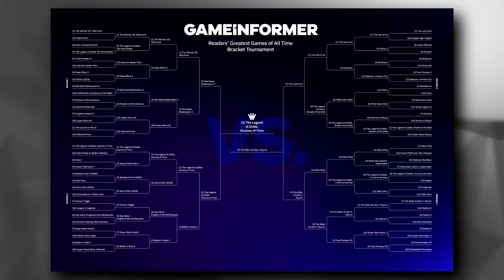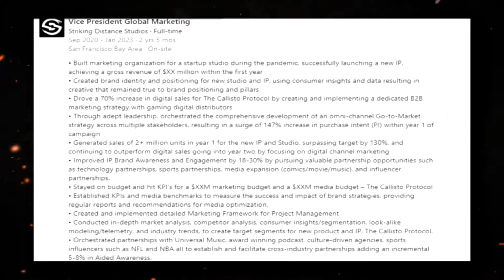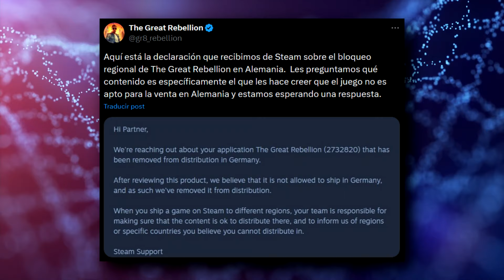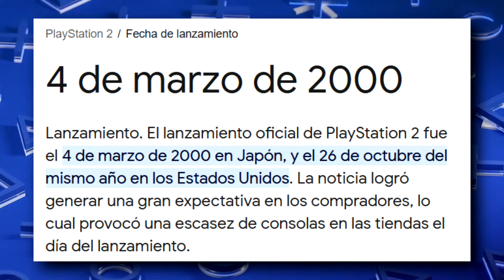QUÉ VERGÜENZA HI-FI RUSH ES MEJOR EN PS5 QUE EN SERIES X | LOS SUPUESTOS 160 MILLONES DE PS2 Y MÁS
00:00 | Intro
00:19 | The Legend of Zelda: Ocarina of Time el mejor juego de todos los tiempos
02:44 | The Callisto Protocol 2
03:58 | The Great Rebellion
05:33 | Como los haters de Stellar Blade quieren que se vea Eve
08:27 | El catálogo de Xbox 2024
09:42 | PS2 vendió realmente 160 millones
11:36 | Jim Ryan recuerda su momento más divertido en PS
12:51 | HI-FI RUSH mejor en PS5